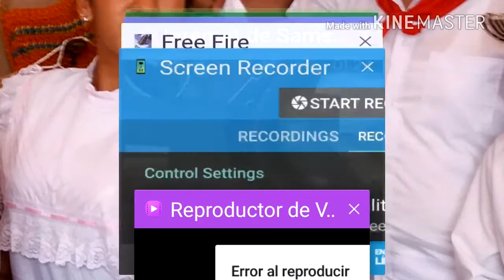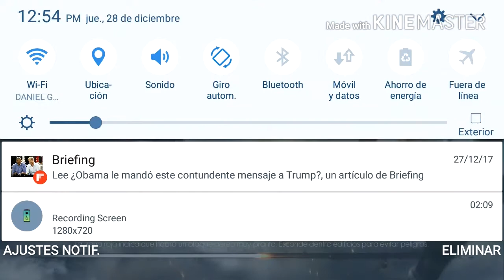Jugando free fire